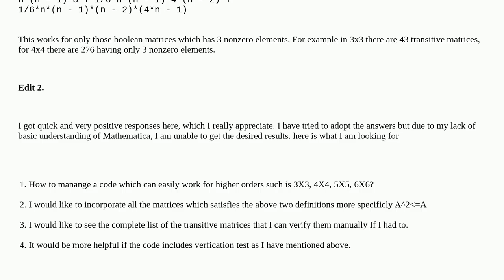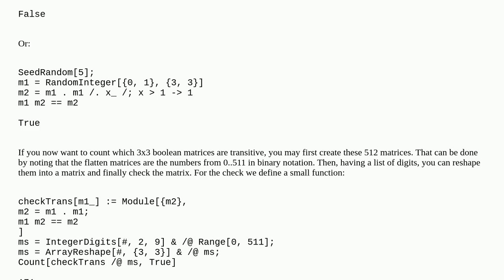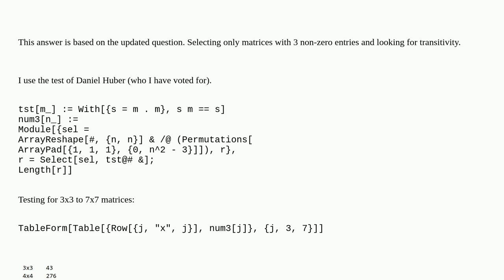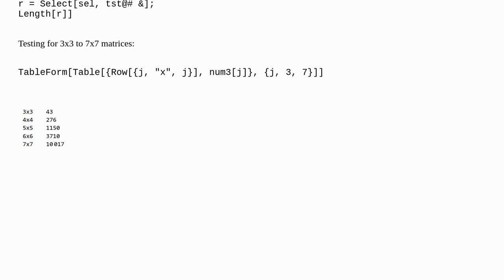Mathematica: Finding transitive Boolean matrices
Finding transitive Boolean matrices

A special thanks goes out to the community

  boolean-computation matrix filtering